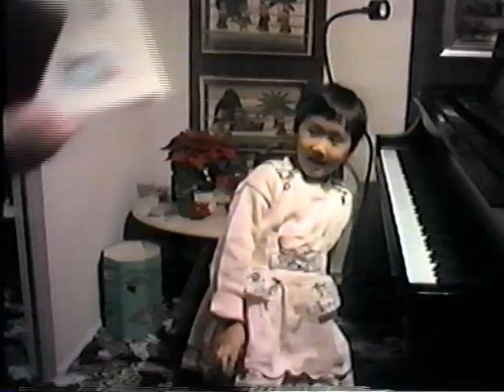Candace's piano recital 1991